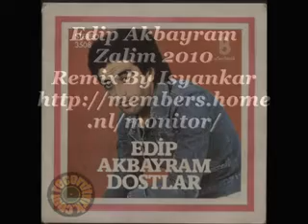Edip Akbayram Zalim 2010 Remix By Isyankar Ghuuuy